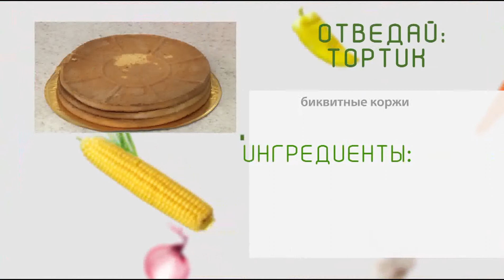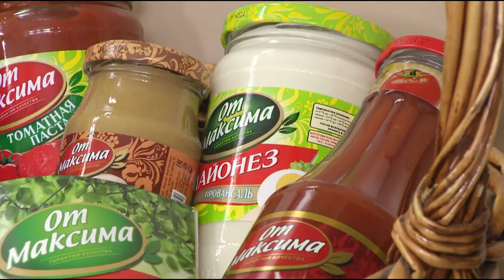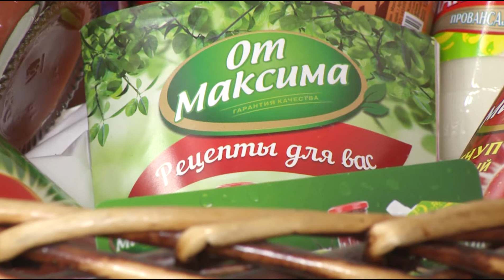ОТВедай. Блогер Софи с мамой